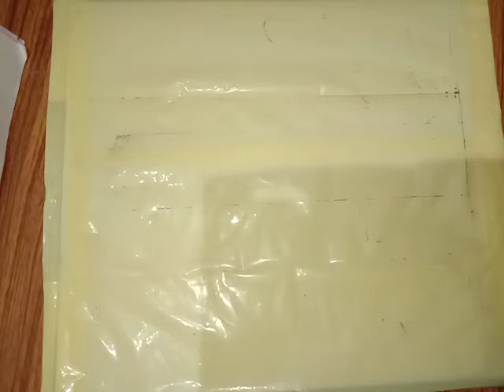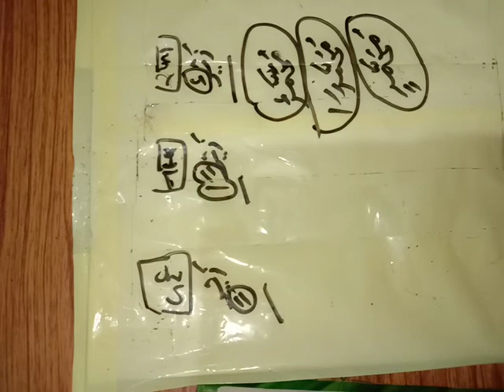Arabic grammar lecture 3 by Mohammad Irfan